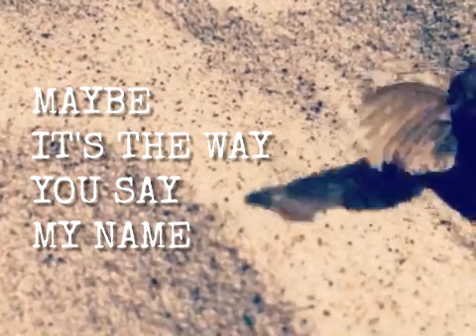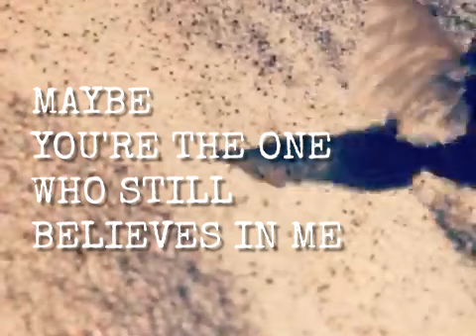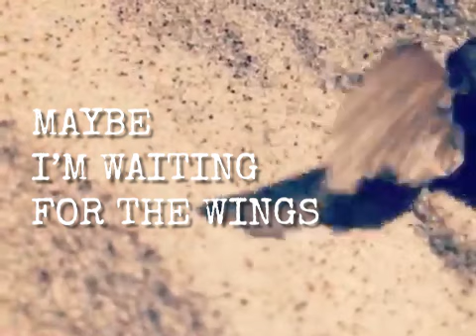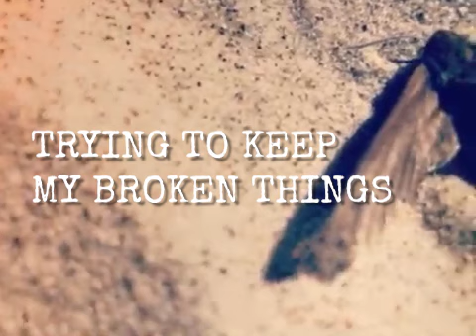COCHISE - Broken Things (Pewnego wieczoru w studiu "bez prądu").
"Broken Things" to trzeci i ostatni utwór nagrany "bez prądu", podczas krótkiej wizyty w studiu "Nagrywatornia". Dziękujemy MMP Studio i Rafałowi Konopce za pomoc w realizacji obrazów: "ApokaliptycznY", "Z Nieba w Niebo", "Broken Things".